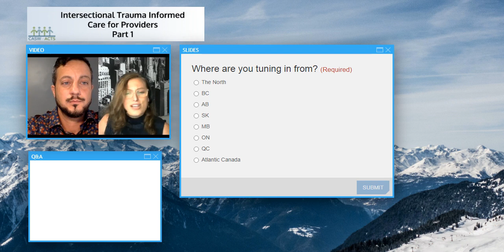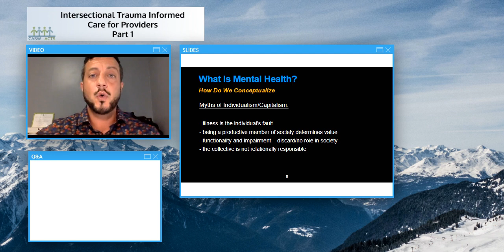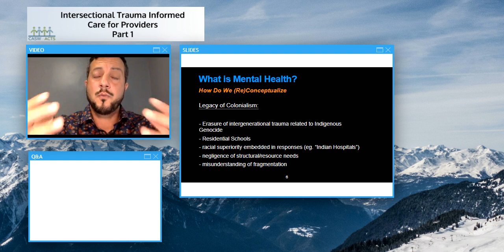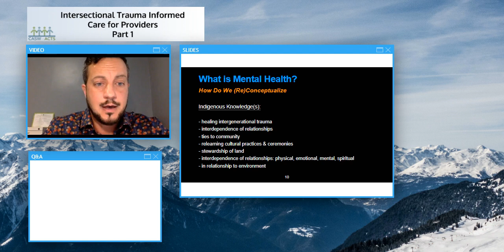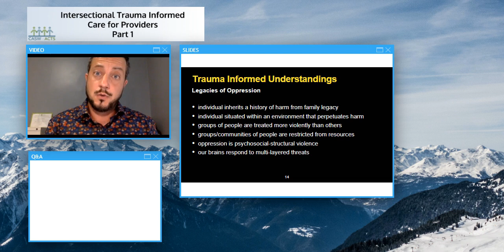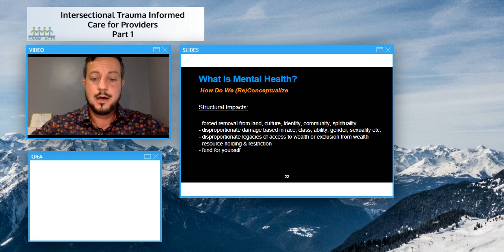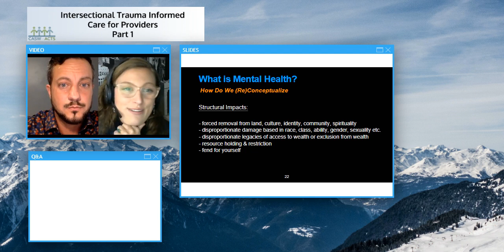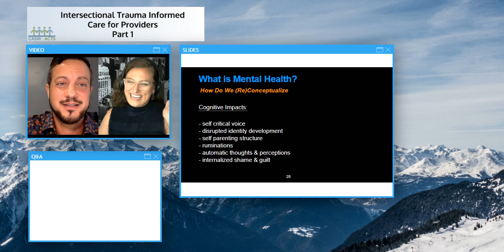Intersectional Trauma Informed Care for Providers with Sly Sarkisova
Historically, our approaches to responding to mental health have followed a western diagnostic and medical model that pathologized the individual as the source of their own problems. This two part webinar series will explore critical understandings of mental health through a trauma informed, structural lens that situates illness in the individual in tandem with their surroundings.

In Part 1 of this two part webinar, we will explore an intersectional, decolonizing approach to helping clients manage distress. We will investigate intergenerational, interpersonal, and systemic harms as they figure into coping presentations and issues our clients bring to psychotherapy. At the end, we will endeavour to understand mental health as a product of past and cumulative experiences and social situatedness.

In Part 2 of this webinar, we will expand upon a reconceptualization of mental illness and integrate this knowledge into our practice approaches. We will explore further, mental health symptoms and diagnoses as patterns of responses to distress and coping in the social sphere.  As providers we will develop tools for moving from an individual model of distress/survival, to an integrative model of social functioning per the client's identified needs.

Webinar Objectives
 Deconstruct how mental illness has been understood
 Provide an integrative model of understanding trauma and mental health symptoms
 Unpack traditional conceptualizations (diagnoses) of mental illness
 Unlearn mental health myths created by western medicine
 Expand our understanding of trauma and coping responses

Presenter:
Sly Sarkisova, MSW, RSW Psychotherapist & Consultant

Sly Sarkisova is a Toronto based queer and non binary trans-identified psychotherapist who has been a leader innovating in the field of mental health, addictions and trauma counselling for the past 20 + years in occupied Musqueam, Tsleil-Waututh, and Squamish territories (Downtown Eastside, Vancouver) and Mississauga, Anishinaabe (Regent Park, Toronto). In his private practice Sly provides Consultation, Clinical Supervision, and training around trauma informed integrative psychotherapy, and mental health practices to organizations and individuals. Communities needing support related to identity, poly, kink, sex work, addictions, mental health, and trauma related concerns see him for psychotherapy.